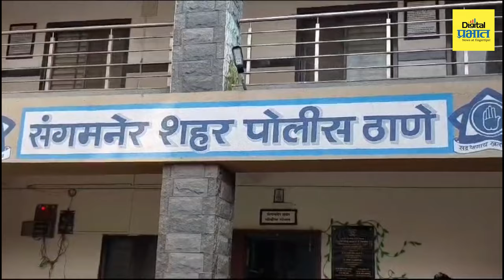खळबळजनक! कारागृहाचे गज तोडून ४ कैद्यांनी ठोकली धूम; संगमनेरमधील घटना | Digital Prabhat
खळबळजनक! कारागृहाचे गज तोडून ४ कैद्यांनी ठोकली धूम; संगमनेरमधील घटना